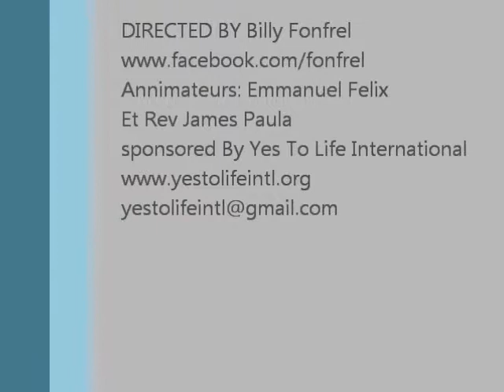Dominican Republic Gospel Discovery Talents Final August 2011 Tamarre Fleurimond The Winner.wmv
Dominican Republic Gospel Discovery Talents Final August  2011 Tamarre Fleurimond The Winner